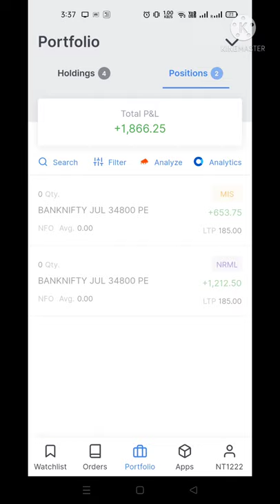My one week trade in options market ❤️❤️👍👍